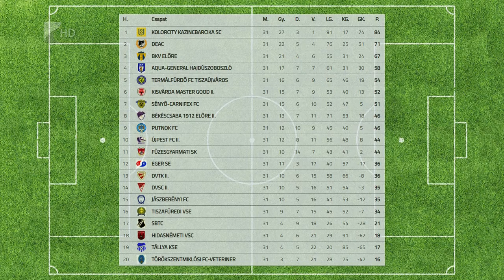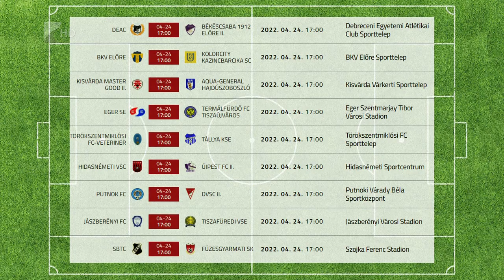Ismét nyert a Sényő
Sorozatban harmadik mérkőzését nyerte meg a sényői futballcsapat. Az Imrő László-Fiumei Viktor edzőpáros által irányított együttes az NB III Keleti csoport 31. fordulójában a Salgótarjánt verte 2-1-re. A tabella hetedik helyén álló Sényő vasárnap a tizenharmadik DVTK II.-höz látogat.